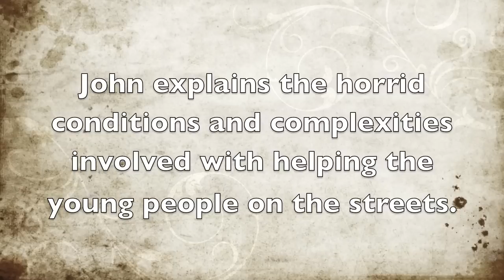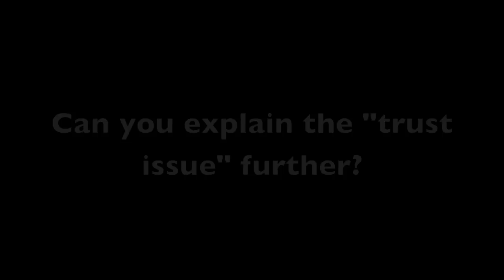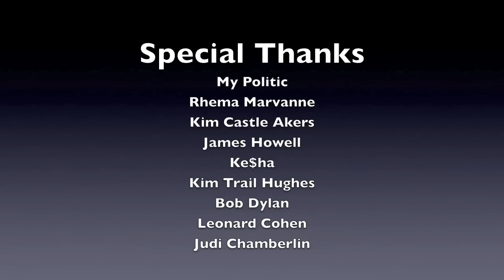Homeless Youth Project - Interview With John Disque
Founder of The JPM Foundation, John Disque, shares his insight and talks about a new documentary on America's homeless youth. This 20 minute video stresses the common misunderstandings and brutal unfairness the young people face everyday.